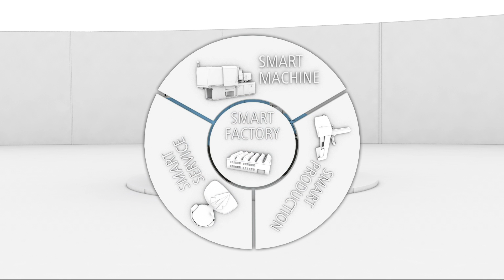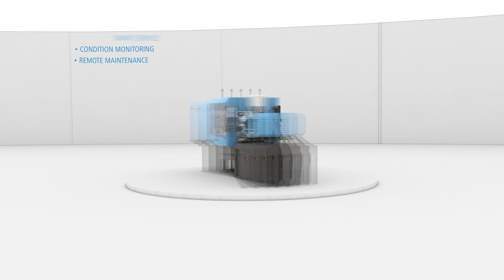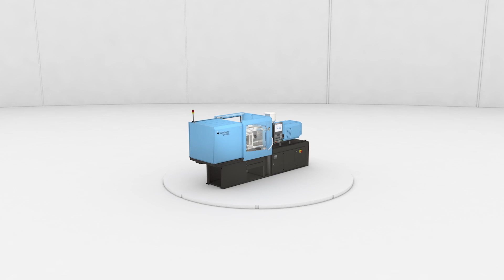Sumitomo (SHI) Demag - ARE YOU READY FOR INDUSTRY 4.0?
Messeteaser zum Branchenthema Industrie 4.0 für den internationalen Spritzgießmaschinenhersteller Sumitomo (SHI) Demag